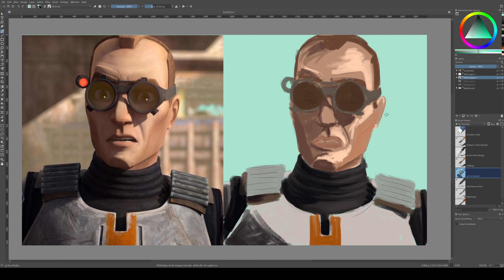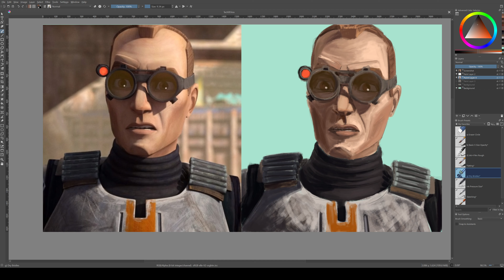Tech (Star Wars: The Bad Batch) | Half-hour Krita Speed Paint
This is a half-hour speed paint in Krita based on a screenshot of Tech from Star Wars: The Bad Batch.

My painting program of choice the the free, open-source program Krita, and I work on an medium Intuos Pro tablet from Wacom. The original recording of the one-hour painting process was done with OBS. This recording was then converted into a time-lapse and combined with my voiceover using ffmpeg on the command line.

Screenshot is from Star Wars: The Bad Batch S2:E4 "Faster" (Cap-That.com)